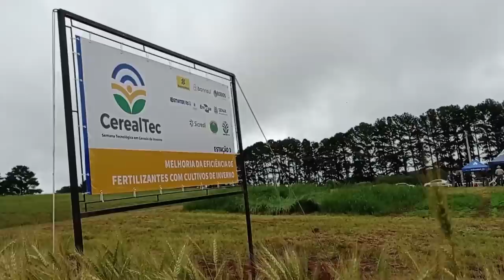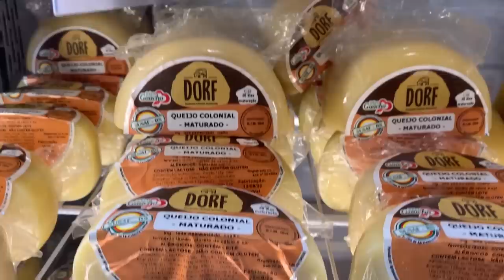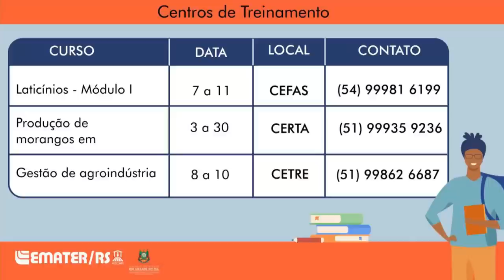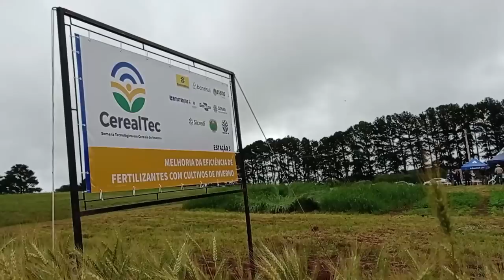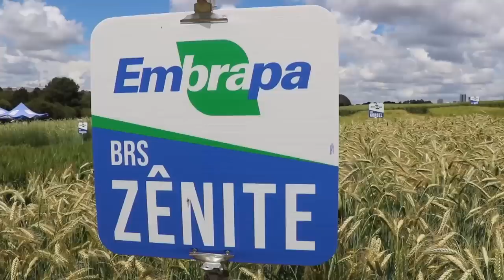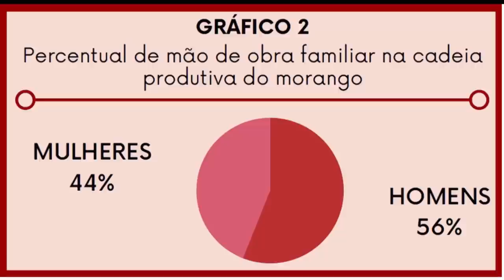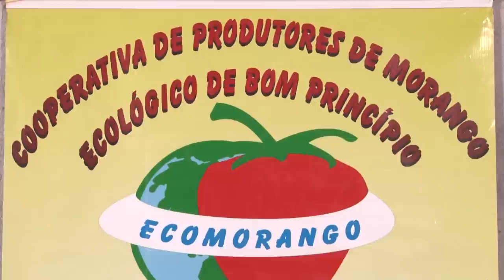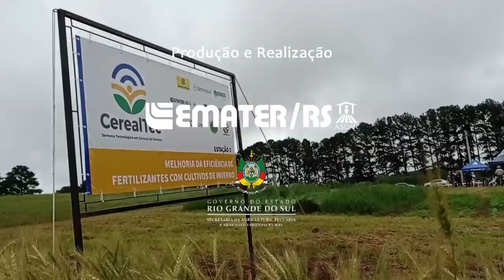Rio Grande Rural 1244 - edição completa (30/10/2022)